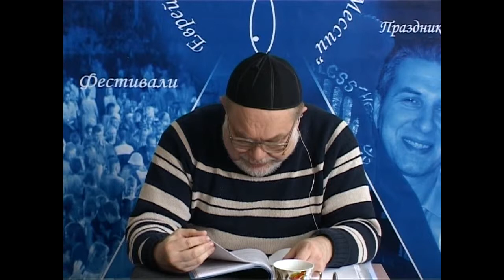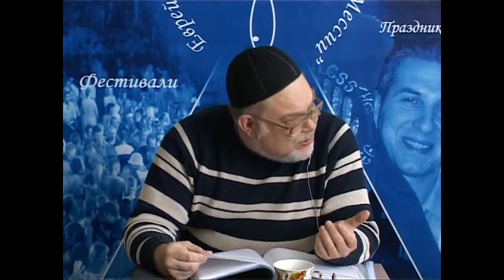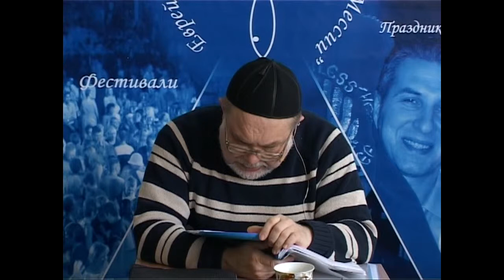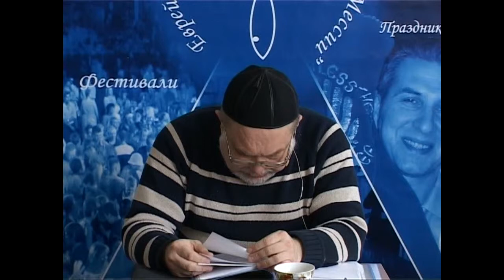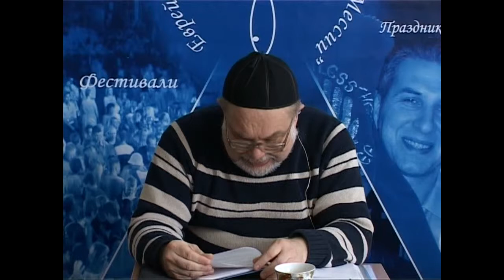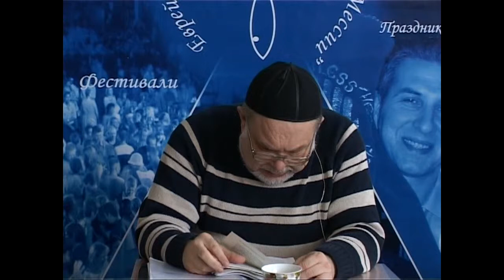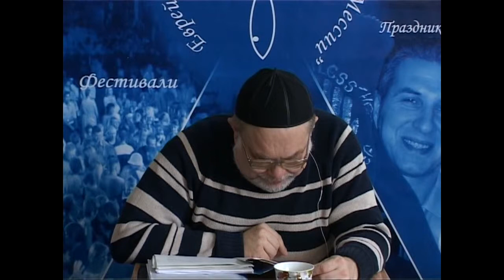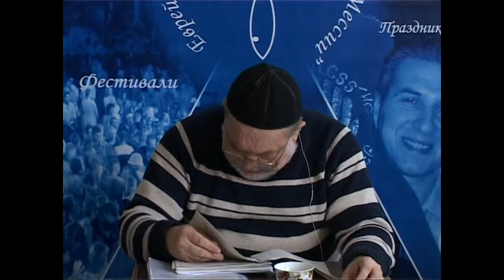МЕБИ Валерий Дема "Еврейская история и культура" Урок 16